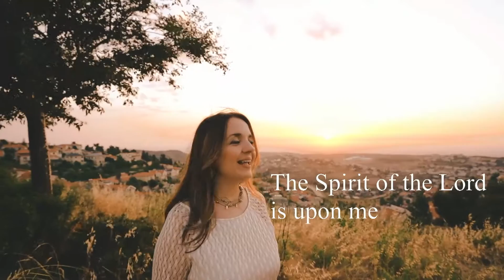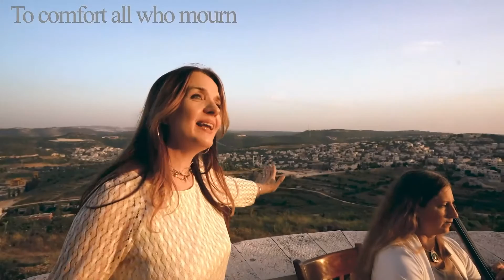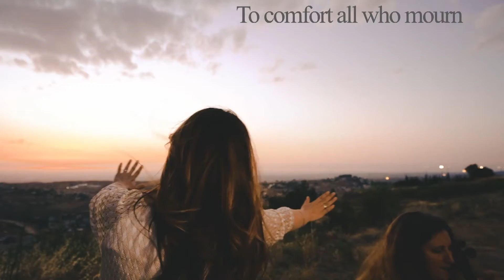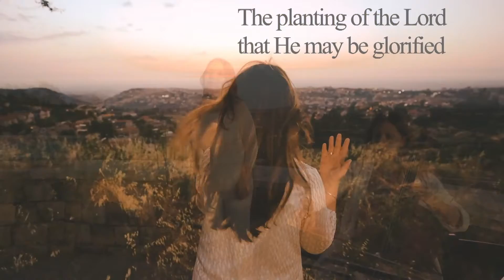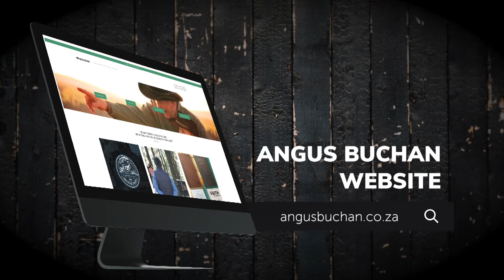Faith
In this episode, Angus preaches on his favourite subject: Faith.

If we want to experience the fullness of everything that God has in store for us then we need to have faith. Hebrews 11:1 defines faith as the substance of things hoped for, the evidence of things not yet seen.

Put your faith in Jesus, childlike, unquestioning faith, for His provision for your every need - from daily bread to the healing of your body.

We need to be like the woman with the issue of blood, who pushing through the crowd, believed with absolute certainty that if she could just touch the clothes of Jesus, she would be healed.
That’s the kind of faith we need.